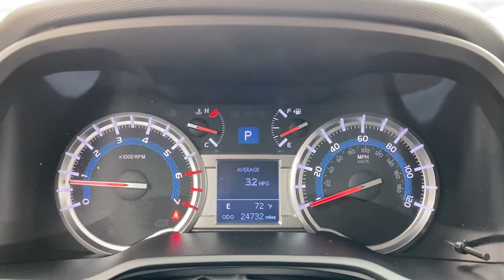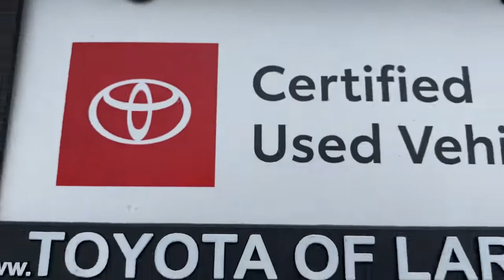2018 Toyota 4Runner Laredo, Alice, Hebbronville, Cotulla and Webb County, TX PT2616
2018 Toyota 4Runner available in Laredo, Texas at Toyota of Laredo. Servicing the Alice, Hebbronville, Cotulla and Webb County, TX area.
2018 Toyota 4Runner SR5 Premium - Stock#: PT2616 - VIN#: JTEZU5JR5J5179531

Window Grid Diversity Antenna,1 LCD Monitor In The Front,Radio w/Seek-Scan, Clock and Steering Wheel Controls,Body-Colored Rear Step Bumper,Roof Rack Rails Only,Body-Colored Front Bumper w/1 Tow Hook,Tires: P265/70R17 Mud & Snow,LED Brakelights,Tailgate/Rear Door Lock Included w/Power Door Locks,Full-Size Spare Tire Stored Underbody w/Crankdown,Body-Colored Door Handles,Perimeter/Approach Lights,Lip Spoiler,Steel Spare Wheel,Liftgate Rear Cargo Access,Variable Intermittent Wipers w/Heated Wiper Park,Body Color Heated Mirrors,Black Side Windows Trim, Black Front Windshield Trim and Black Rear Window Trim,Wheels: 17 x 7.0 6-Spoke Alloy,Power Rear Window w/Fixed Interval Wiper and Defroster,Fully Galvanized Steel Panels,Clearcoat Paint,Auto Off Projector Beam Halogen Daytime Running Headlamps,Deep Tinted Glass,Chrome Bodyside Insert, Rocker Panel Extensions and Body-Colored Fender Flares,Power Side Mirrors w/Manual Folding and Turn Signal Indicator,Grille w/Body-Colored Bar,Front Fog Lamps,Splash Guards,Driver Seat,Garage Door Opener,5 12V DC Power Outlets and 1 AC Power Outlet,Leather Steering Wheel,Front Center Armrest and Rear Center Armrest,Outside Temp Gauge,Systems Monitor,Perimeter Alarm,Full Floor Console w/Covered Storage, Mini Overhead Console w/Storage, 5 12V DC Power Outlets and 1 AC Power Outlet,Day-Night Rearview Mirror,Full Carpet Floor Covering,Manual Tilt/Telescoping Steering Column,Cruise Control w/Steering Wheel Controls,5 12V DC Power Outlets,2 Seatback Storage Pockets,Remote Keyless Entry w/Integrated Key Transmitter, 4 Door Curb/Courtesy, Illuminated Entry, Illuminated Ignition Switch and Panic Button,40-20-40 Folding Split-Bench Front Facing Manual Reclining Fold Forward Seatback Rear Seat,HVAC -inc: Underseat Ducts and Console Ducts,Manual Anti-Whiplash Adjustable Front Head Restraints and Manual Adjustable Rear Head Restraints,Entune Safety Connect Tracker System,Power 1st Row Windows w/Front And Rear 1-Touch Up/Down,Interior Trim -inc: Metal-Look Instrument Panel Insert, Metal-Look Door Panel Insert, Metal-Look Console Insert and Metal-Look Interior Accents,Trip Computer,Seats w/Leatherette Back Material,Instrument Panel Covered Bin, Driver / Passenger And Rear Door Bins,Fade-To-Off Interior Lighting,Carpet Floor Trim,Locking Glove Box,Compass,Softex Synthetic Leather Seat Trim,Engine Immobilizer,Air Filtration,Power Rear Windows and Fixed 3rd Row Windows,Entune Selective Service Internet Access,Analog Display,Auto-Dimming Rearview Mirror,Full Cloth Headliner,Power Door Locks w/Autolock Feature,Heated Front Bucket Seats -inc: 8-way power-adjustable driver's seat w/power lumbar support and 4-way power-adjustable front passenger seat,Driver Foot Rest,Manual Air Conditioning,Cargo Space Lights,Front Cupholder,Delayed Accessory Power,Leather Gear Shifter Material,FOB Controls -inc: Windows,Leatherette Door Trim Insert,Valet Function,Driver And Passenger Visor Vanity Mirrors w/Driver And Passenger Illumination, Driver And Passenger Auxiliary Mirror,Rear Cupholder,Passenger Seat,Front Map Lights,Gauges -inc: Speedometer, Odometer, Engine Coolant Temp, Tachometer, Trip Odometer and Trip Computer,Transmission: Electronic 5-Speed Automatic w/OD,72-Amp/Hr 750CCA Maintenance-Free Battery,Rear-Wheel Drive,4-Wheel Disc Brakes w/4-Wheel ABS, Front And Rear Vented Discs, Brake Assist and Hill Hold Control,Front And Rear Anti-Roll Bars,Multi-Link Rear Suspension w/Coil Springs,Double Wishbone Front Suspension w/Coil Springs,Trailer Wiring Harness,3.727 Axle Ratio,Gas-Pressurized Shock Absorbers,Engine: 4.0L V6 DOHC SMPI,Transmission w/Sequential Shift Control and Oil Cooler,Single Stainless Steel Exhaust,Hydraulic Power-Assist Speed-Sensing Steering,1700# Maximum Payload,Brake Actuated Limited Slip Differential,GVWR: 6,100 lbs,23 Gal. Fuel Tank,Class III Towing Equipment -inc: Hitch,2 Skid Plates,Low Tire Pressure Warning,ABS And Driveline Traction Control,Side Impact Beams,Electronic Stability Control (ESC),Rear Child Safety Locks,Airbag Occupancy Sensor,Safety Connect Emergency Sos,Dual Stage Driver And Passenger Seat-Mounted Side Airbags,Curtain 1st, 2nd And 3rd Row Airbags,Driver And Passenger Knee Airbag,Dual Stage Driver And Passenger Front Airbags,Outboard Front Lap And Shoulder Safety Belts -inc: Rear Center 3 Point, Height Adjusters and Pretensioners